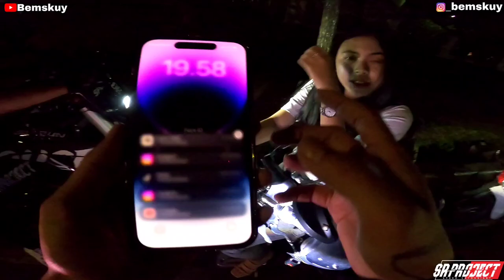AWALNYA EMANG SADBOi TAPI ENDING NYA BIKIN MELETOY ‼️cuakss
Video ini hanya hiburan semata yagesya
Terimakasih mamen.

Kolaborasi duo sejoli
YOUTUBE BARU PENDELZ